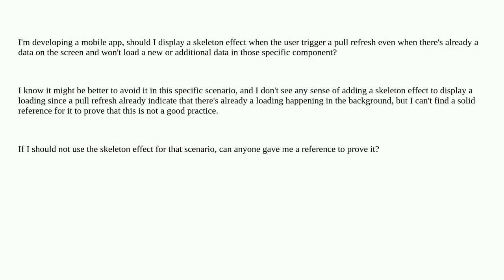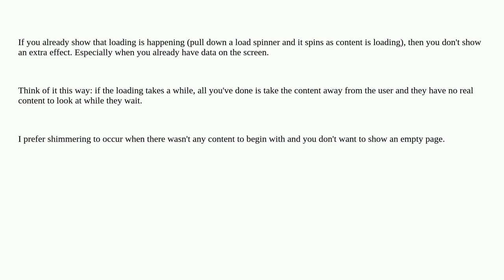Ux: Should a Skeleton loading effect be used when refreshing a view with data already present?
Should a Skeleton loading effect be used when refreshing a view with data already present?

A special thanks goes out to the community

  loading android frontend-development ios